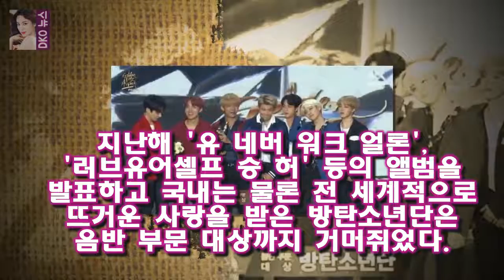[종합] 방탄소년단 2018 골든디스크 음반 대상 정상에서 빛난 아미 10일 오후 5시에 이승기 이성경이 진행을 맡은 가운데 디지털 음원 부문 시상식이 진행됐고 11일에는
방탄소년단이 2018 골든디스크에서 대상을 차지했다
2018 골든디스크 시상식은 10일과 11일 이틀에 걸쳐 일산 킨텍스에서 열렸다
10일 오후 5시에 이승기 이성경이 진행을 맡은 가운데 디지털 음원 부문 시상식이 진행됐고 11일에는 음반 부문 시상식이 펼쳐졌다
성시경 강소라가 진행을 맡았다
방탄소년단은 음반 부문 대상을 차지하며 대세임을 입증했다

무한도전 노홍철- 사람중심의 착한 사기꾼?  왠지 그의 사기에 당하면 화도 안내고 괜찮은 기분이 들 것 같네요 :
[별별TV]김래원♥신세경 둘만의 암호 크림빵 뽀뽀- 스타뉴스  11일 오후 방송된 KBS 2TV 수목드라마 흑기사(극본 김인영 연출 한상우 제작 n.CH 엔터테인먼트)에서는 :
비트코인은 3.31% 하락하며 2426만원을 기록하고 있으며 라이트코인(-7.37%) 대시(-5.94%) 모네로(-5.39%)  가상화폐 거래소 옥죄는 정부...김프 사라지나 :
하정우의 비밀? 1987 화기애애 비하인드 영상 공개  완벽한 3박자를 갖춘 영화로 호평을 받고 있는 1987이 영화와는 다른 화기애애했던 현장의 모습이 담긴 비하인드 영상을: